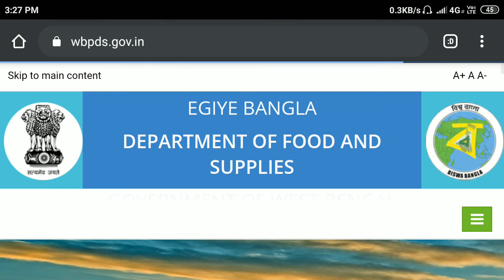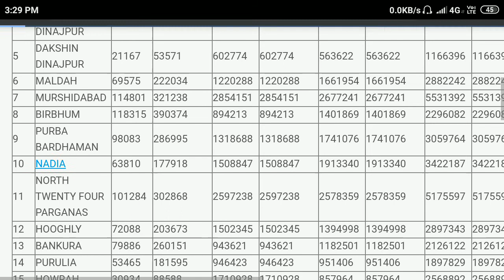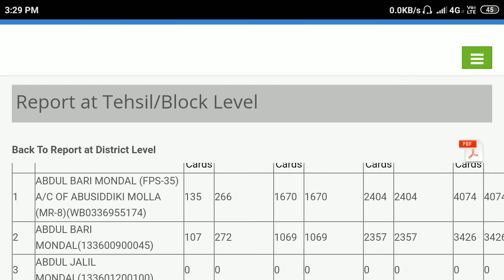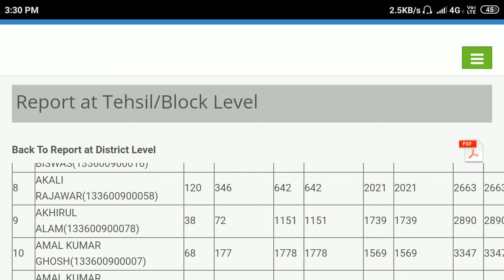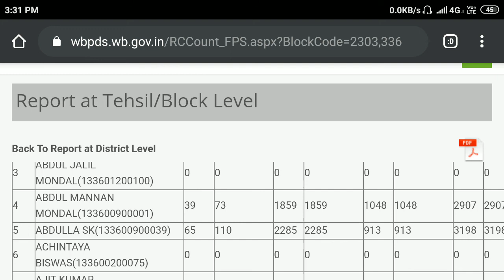How To Know Your Nearest Ration Dealer Details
How To Know Your Nearest Ration Dealers Name
আপনার কাছাকাছি রেশন ডিলার কে কিভাবে জানবেন